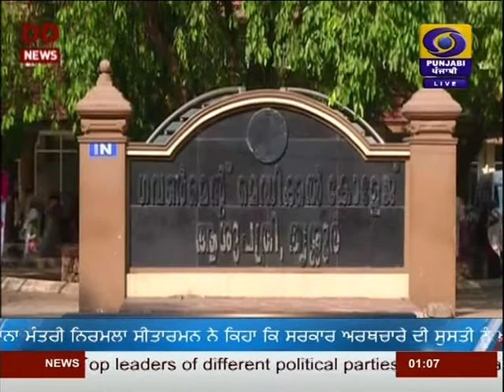DD PUNJABI NEWS | LATEST NEWS | JALANDHAR | AT 1300PM | DATED 04-02-2020